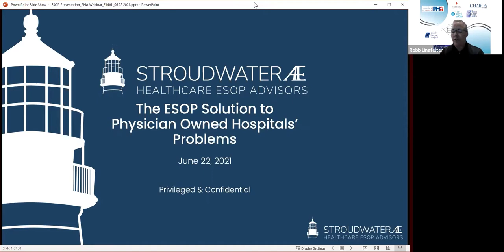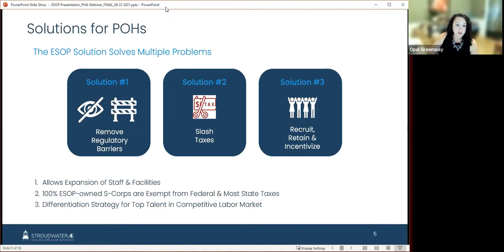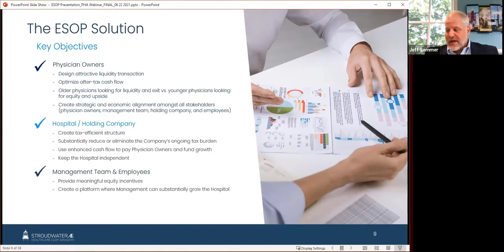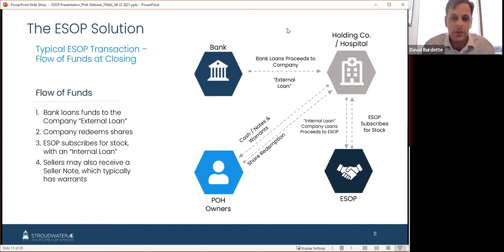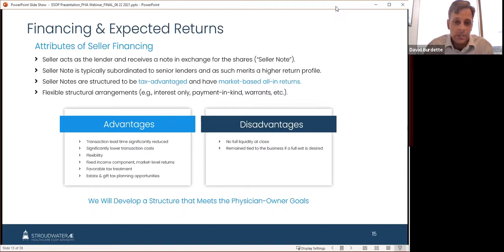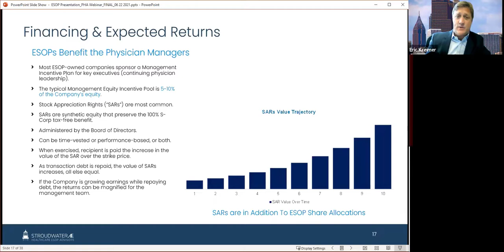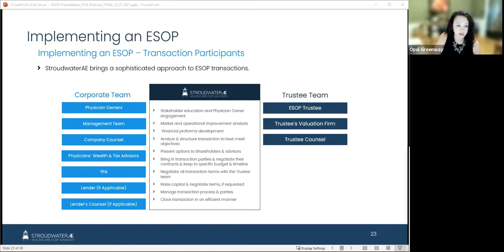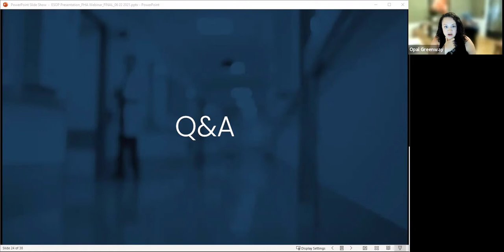Webinar: ESOPs: An Essential Tool for Today's POH Challenges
This webinar was hosted by PHA and discusses the benefits of ESOP ownership.